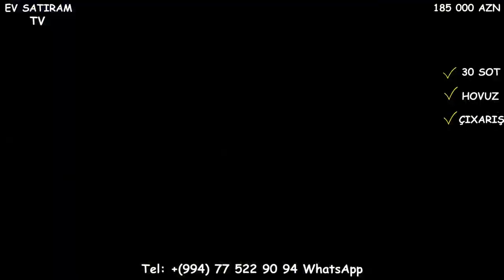NOVXANIDA, 30 SOTDA 185 000 BAĞ SATILIR/Недвижимость в Баку /bina az/emlak az/bag evleri"